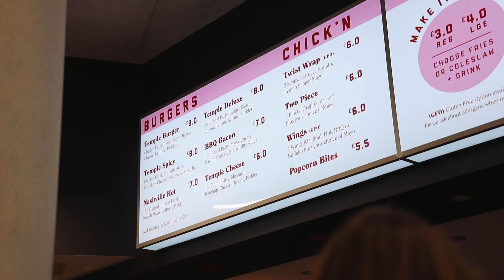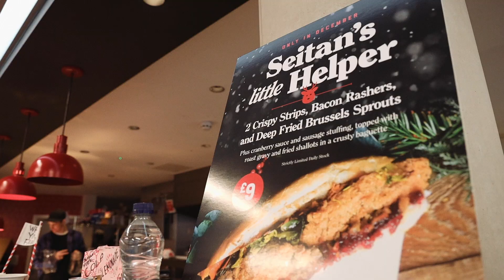Where does Hot Ones get Vegan Wings?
Every time Hot Ones has Vegan Wings I want to try them so I did some research and found at least one place they source them from and had to fly to London to try them.

My Gear:
Vlog Camera
Lens I have
Lens I want